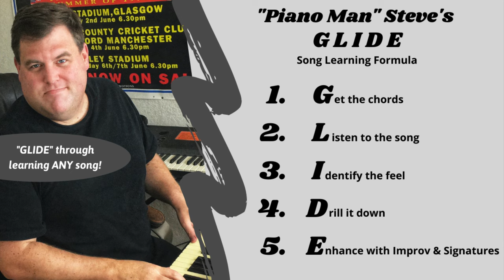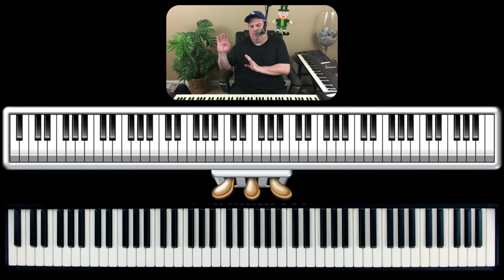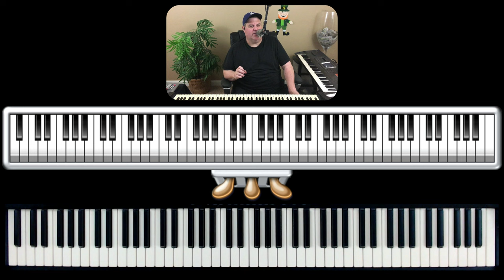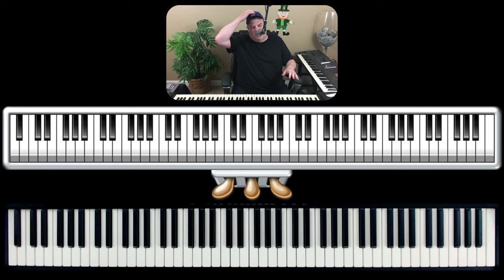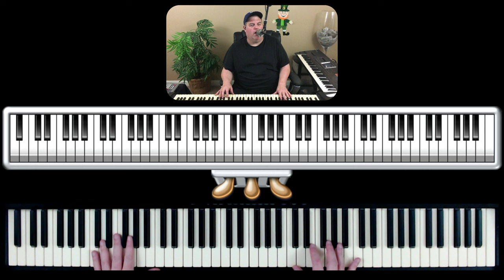How to Play “Annie’s Song” by John Denver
Audio, Video, Editing Captured and Recorded in Screenflow 10
Video captured by iPhone SE & Logitech HD C920 Web Cam
Mixed on Yamaha AW16G DAW
EV RE20 Dynamic Mic
Steinberg UR22 MKII Digital Audio Interface
Baldwin Pianoville RPS

Intro:  D  Dsus  D  Dsus   D  Dsus  D

D                     G    A    Bm
You fill up my senses
          G                D   A/C#   Bm
Like a night in a forest
             D/A                   G        F#m  Em
Like the mountains in spring time
           G                A   Asus  A
Like a walk in the rain
        Asus                G  A
Like a storm in the desert
Bm     G                  D     A/C#   Bm
Like a sleepy blue ocean
         Asus       D  Dsus  D  Dsus
Come fill me again

Come let me love you
Let me give my life to you
           D/A                    G    F#m
Let me drown in your laughter
Em       G               A  Asus  A
Let me die in your arms
          Asus         G           A
Let me lay down beside you
Let me always be with you
Come love me again

Instrumental Break with Humming:
G   A   Bm  G  D  A/C#  Bm  D/A  G  F#m
Em  G   A  Asus  A  Asus  G  A  Bm

        Asus                G  A
         Asus       D  Dsus  D  Dsus  D  Dsus  D